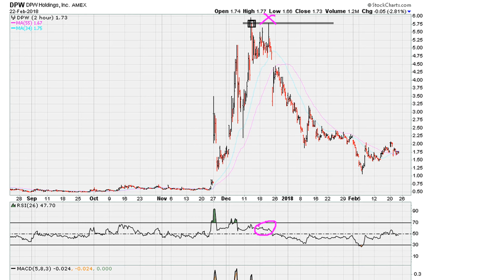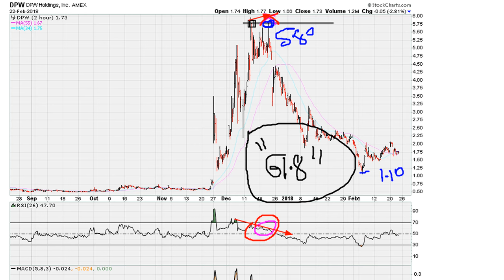Failed Breakout + RSI 61.8 Negative Divergence - #773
I discuss failed price breakouts, and the worst kind of RSI negative divergence when prices move higher but fail to hold above the 61.8 level

DPW Holdings Inc
NYSEAMERICAN: DPW
$DPW